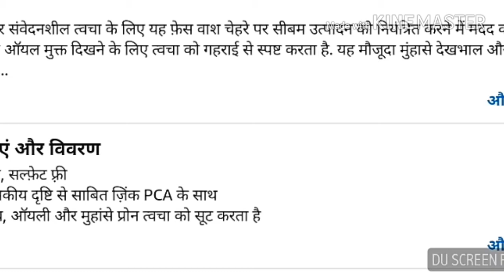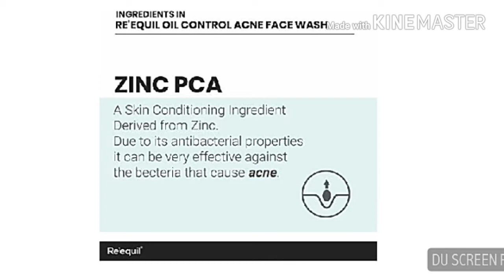RE 'EQUIL Oil Control Sulfate-Free Anti Acne Face Wash Oily For Sensitive Skin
Oil.Control
Sulfate-Free Anti Acne Face Wash Oily For Sensitive Skin